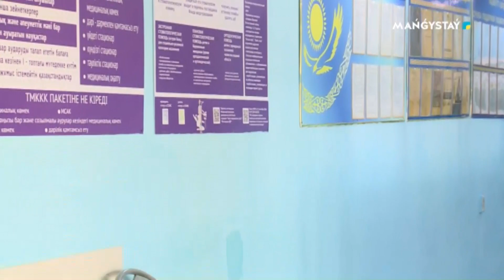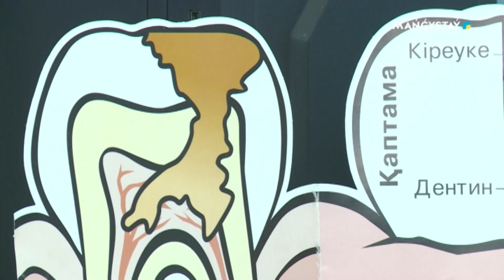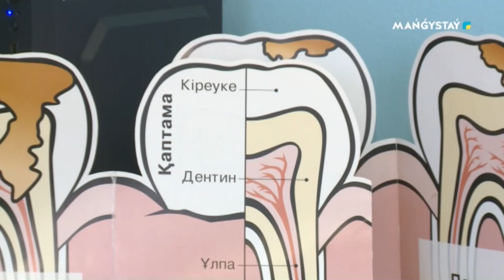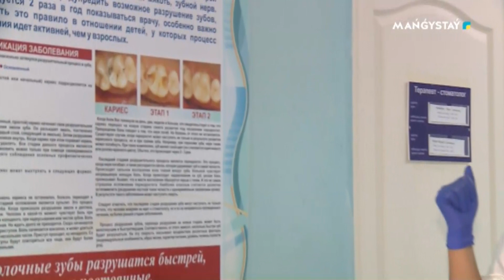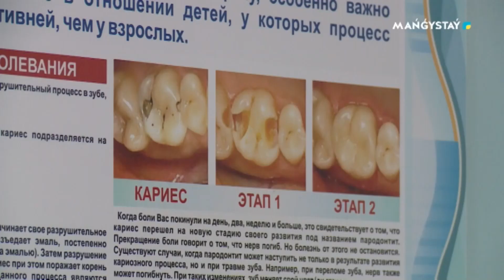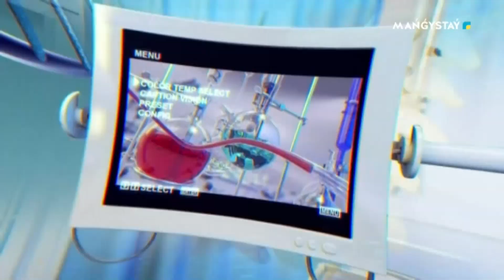Бірінші байлық - Балалар тіс дәрігері